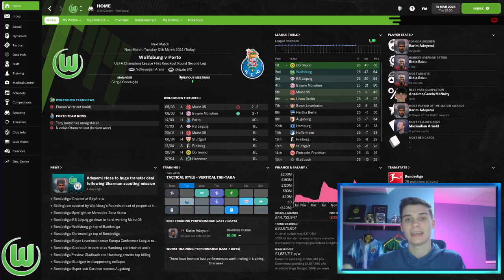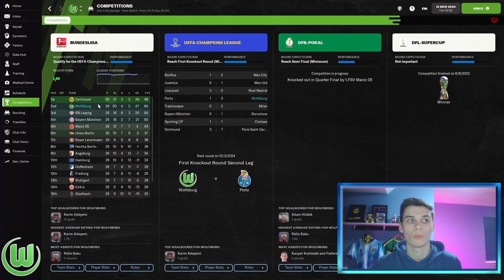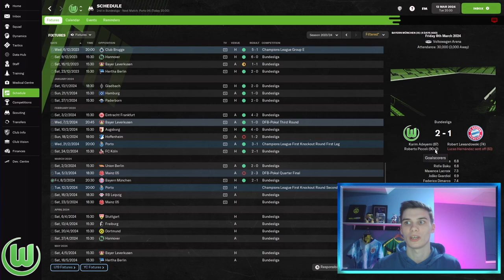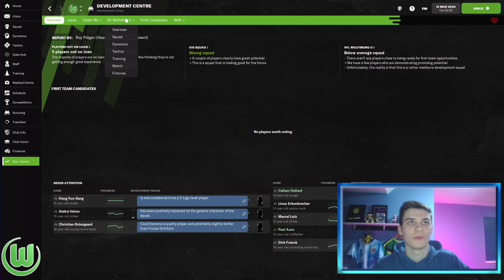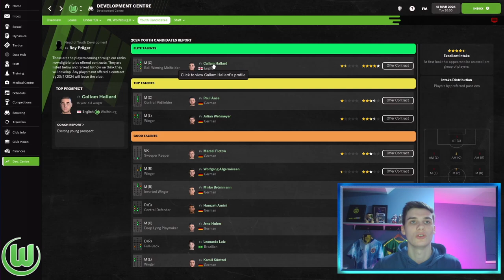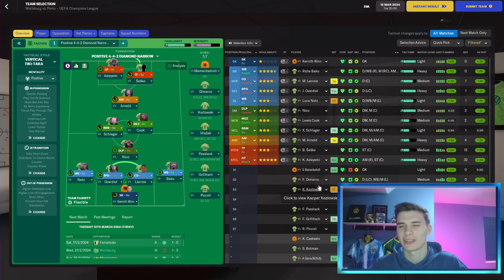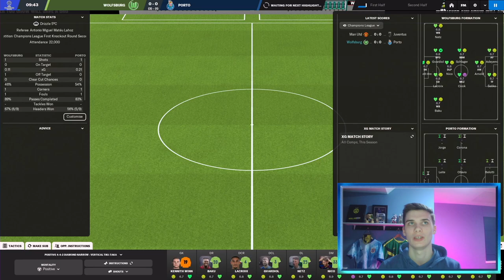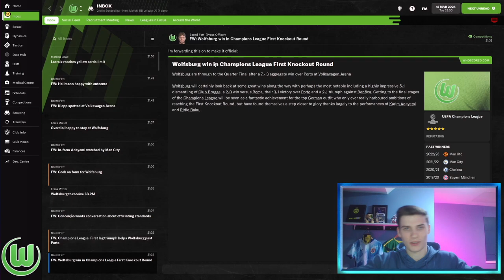TRANSFERS + GOLDEN Generation Intake! | Part 13 | FM22 Wolfsburg Warriors | Football Manager 22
Welcome to my new Wolfsburg save in Football Manager 2022, the second FM22 rebuild series on this channel!

In this video we have to play Porto in a must win match featuring our new FM2022 Wonderkids that could lead to the champions league title!

With the aim of winning the champions league with Wolfsburg, it will be a challenging save but a fun one! Big thanks to all of you who watch this video, whether you're new or have been here from the start.